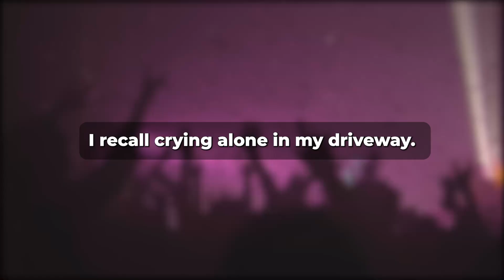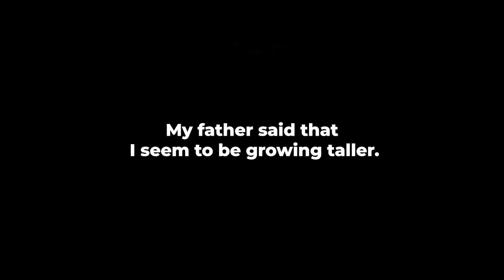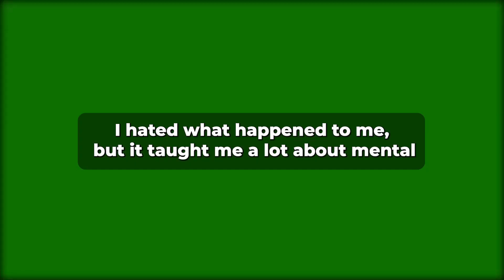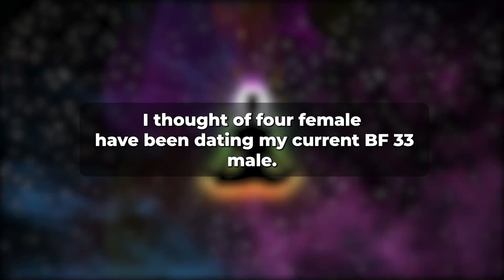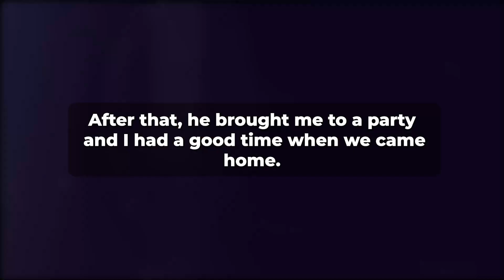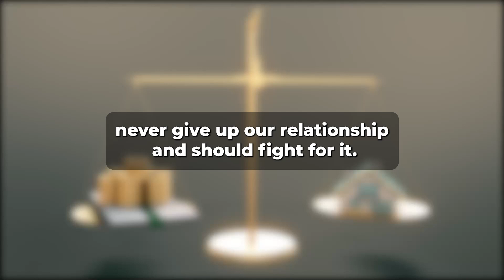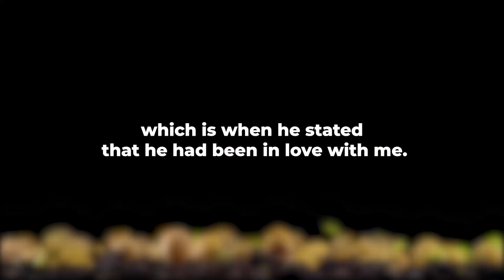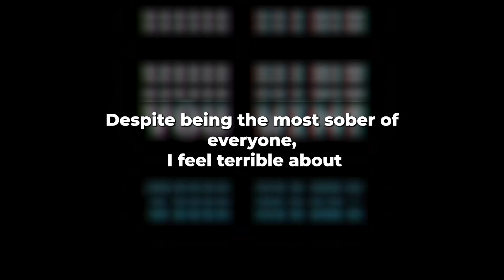My pregnant wife became engaged to another man while we were still married. (Reddit Cheating)